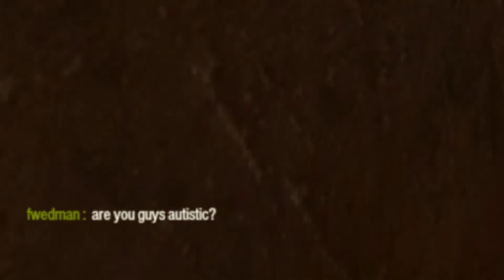Some Insurgency Gameplay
some of us people here who are in this video have recently picked up this game and played it briefly. Good game, lots of fun, plan on some pvp in the future as well.